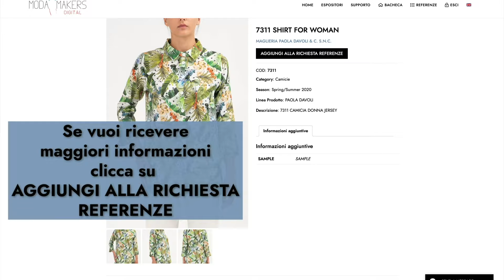Come si selezionano i capi sul portale Moda Makers Digital